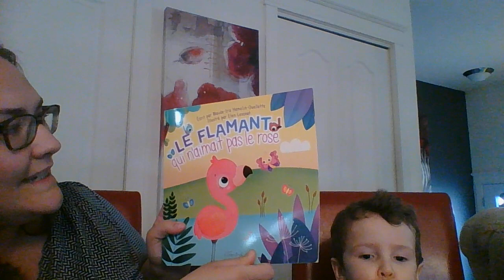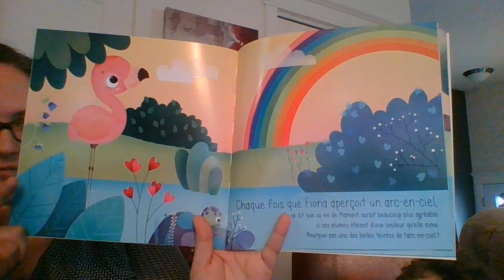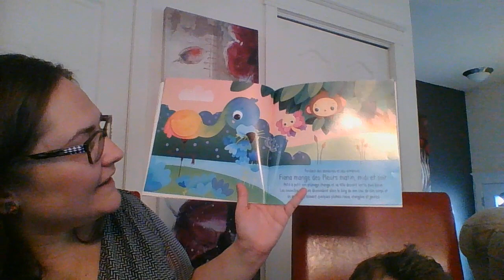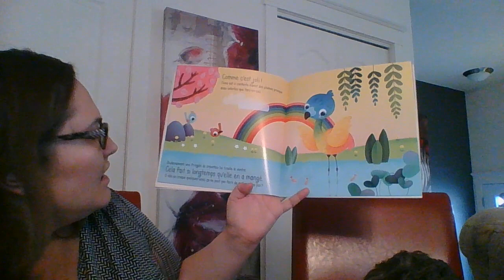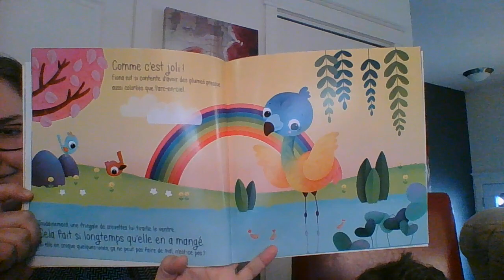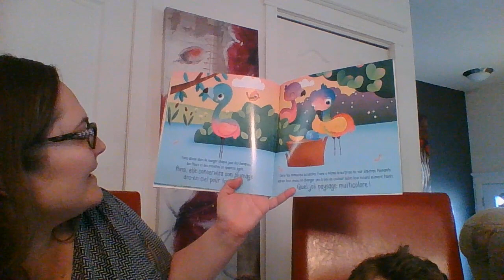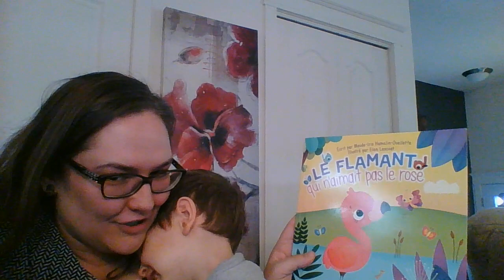Le flamant qui n'aimait pas le rose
Bonjour! Quel bonheur de pouvoir vous lire une histoire que mes enfants adorent: Le flamant qui n'aimait pas le rose. Un merci spécial à Madame Maude-Iris Hamelin-Ouellet, l'auteure de ce livre, ainsi qu'aux Éditions Coup d'oeil ) qui m'autorisent à publier la lecture de livres que j'adore en ces temps particuliers.  Bonne écoute à mes 17 petits cocos auxquels je pense tous les jours.